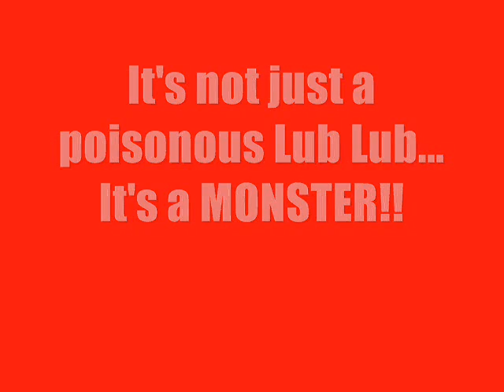Angry German Kid Plays Bugs Bunny Crazy Castle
The Angry German Kid, being a big fan of Bugs Bunny, decides to play Bugs Bunny Crazy Castle on the Game Boy on his computer.

Angry German Kid video from Ebaumsworld.com.

Note: Any smart ass comments saying that he's playing Unreal Tournament or that the translation is wrong will be removed even if you're joking, so don't waste your time.

Make sure to watch this in high quality so the text is easier to see.